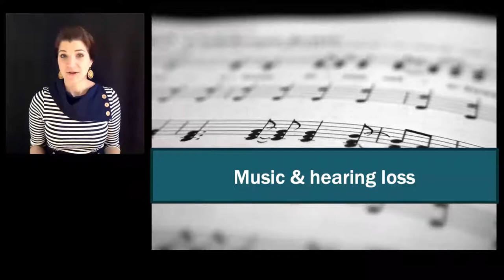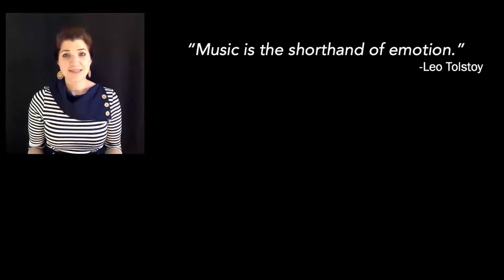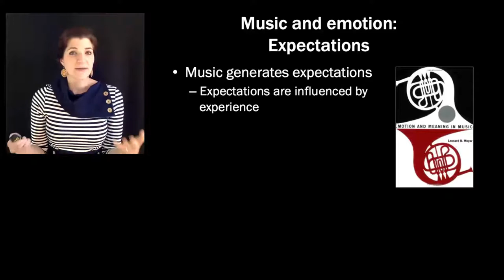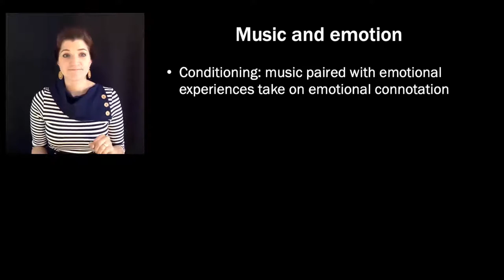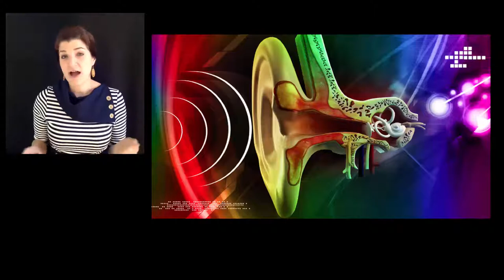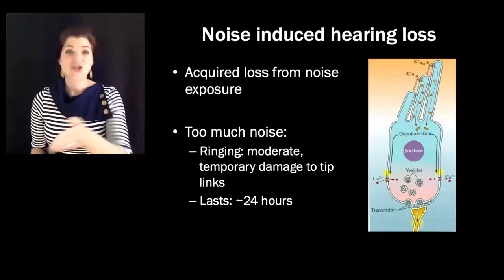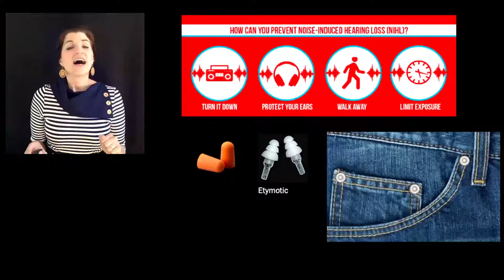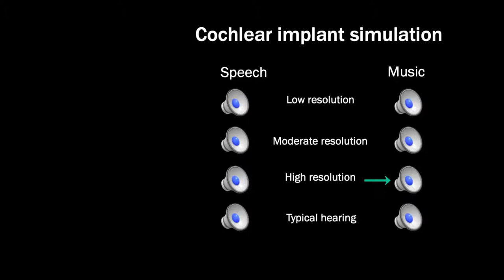[Psyc220] 17 Audition: music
Lecture on Audition: Music for Psyc220 (Sensation & Perception) at Carleton College.